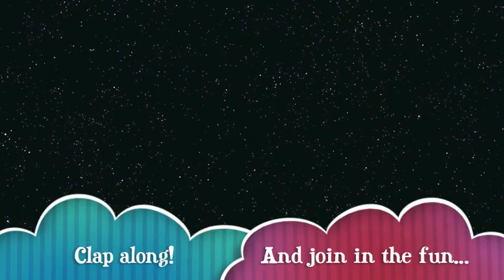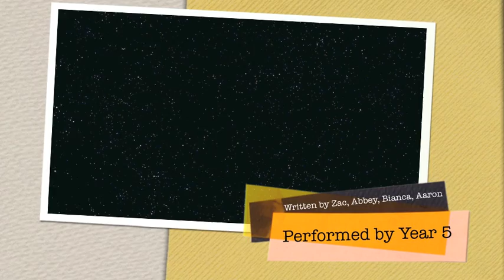Because I'm Mathy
For National Mathematics Day, Year 5/6 students at St Anthony's Girraween created this song about being 'happy' in our daily mathematics learning and developing the mindset about training our brains in maths, especially when it is hard!